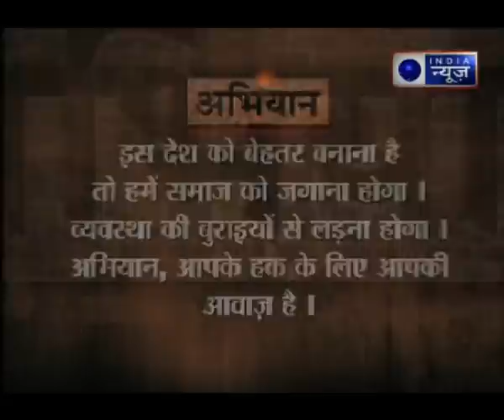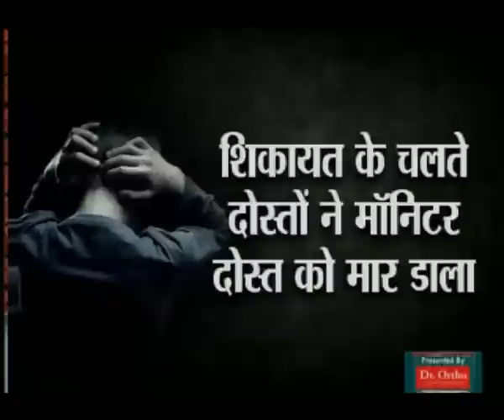Abhiyaan:Shocking! Class 9 student beaten to death by classmates in Delhi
A student of class 9 in Delhi has been beaten to death with iron rods, allegedly by his two classmates. A class monitor, he had complained about their misbehaviour to the teacher, police said.